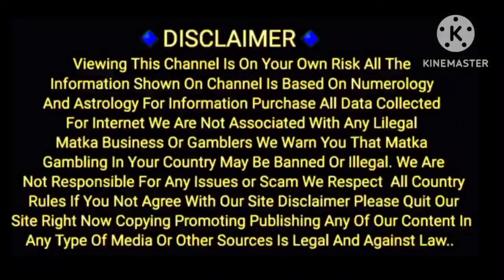10/06/2024 / JOKER / LAL BHOOT/KUBER KA KHAJANA / SPECIAL /CHART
VIEWING THIS VIDEO IS YOUR OWN RISK. All THE INFORMATION SHOWING HERE IS CALCU- LATION FOR THE GAMING AND ENTERTAIN- MENT PURPOSE. WE WARN YOU THAT SATTA MATKA IN YOUR COUNTRY MAY BE BANNED OR ILLEGAL WE ARE NOT RESPONSIBLE FOR ANY ISSUES OR SCAM. WE ARE RESPECT ALL COUNTRY RULES/LAWS SO IF YOU NOT AGREE WITH OUR VIDEO DISCLAIMER PLEASE QUIT OUR VIDEO RIGHT NOW. THANK YOU